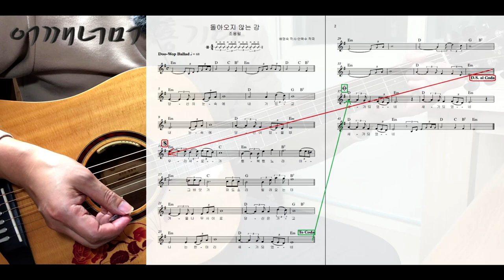(통기타 반주) 200 두왑발라드 Doo-Wop Ballad 돌아오지 않는 강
카메라 : Phone8
마이크 : Edutige EIM-003 (기타)
마이크 : Edutige EIM-008 (목소리)
마이크 연장케이블 : Edutige ESL-006
Y케이블 : Edutige  ESL-004
스마트폰 삼각대 : Matin MS220
스마트폰 홀더 : 4th Design TRIPOD GRIP 5787
삼각대 : fox TRIPOD DT-120D
화면모니터링 : 거울
CPU : i5-4690
그래픽카드 : GeForce GTX 750
RAM : DDR3 8GB
편집 : 곰믹스

어쿠스틱기타앰프 : ZT Amp Lunchbox Acoustic (LBA1)